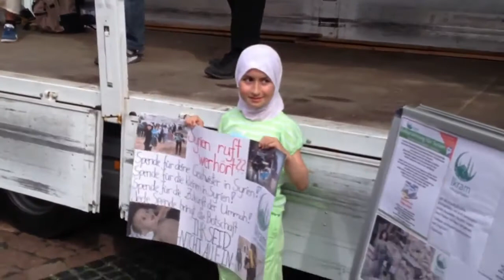Pierre Vogel bietet Schiiten und Nichtmuslimen 200€ an